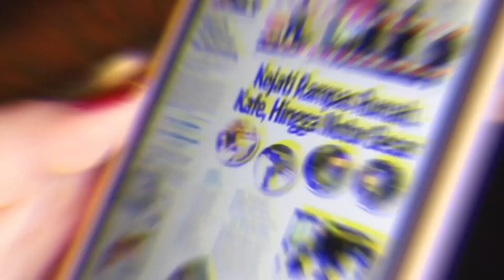Di Gowa Ada Kebun Binatang ?? Ini Dia Deretan Hewan Langkanya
Aktifkan juga lonceng supaya kamu dapat info notifikasi video terbaru dari Berita Kota Makassar.